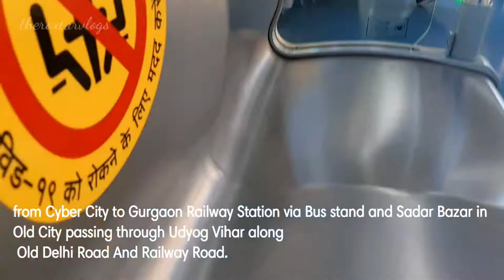Rapid Metro Vlog |Gurugram |The Roxtar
Gurugram Rapid Metro is a light rapid transit system serving the city of Gurugram, Haryana, India. Rapid Metro connects the commercial areas of Gurgaon, and acts as a feeder link to the Delhi Metro with an interchange with the Delhi Metro's Yellow Line at Sikandarpur Metro Station.